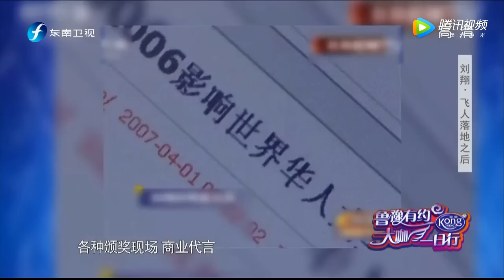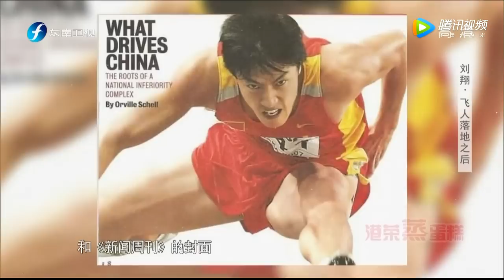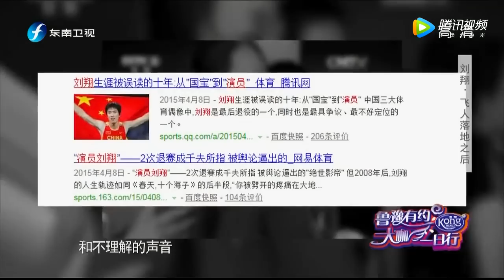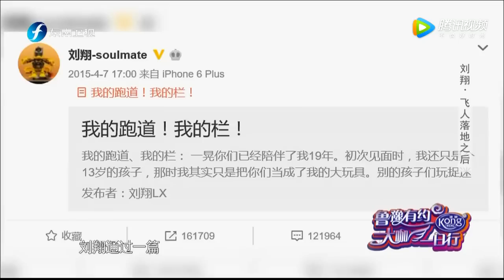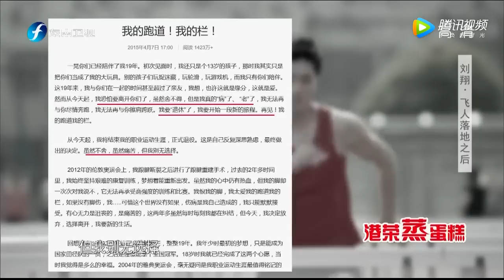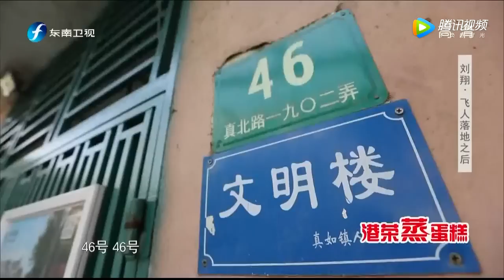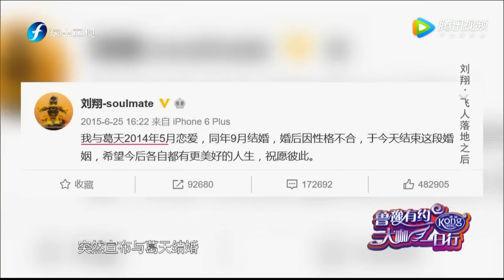《大咖一日行 》刘翔含泪谈两次因伤退赛 曝与吴莎复合结婚内情[原画版]